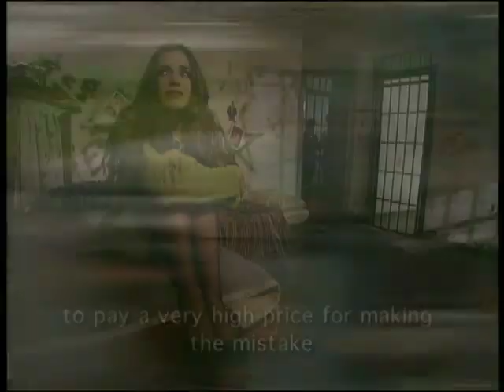The War of The Roses Demo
Rosa Maria always knew that she would need to struggle hard to pull through in life. Putting in a lot of effort, she will manage to study and work at the same time doing all kinds of jobs. At university, she meets Rosa Emilia, who will become her best friend and, by a trick of fate, her sworn enemy as well. Rosa Emilia is the daughter of an unscrupulous politician that has amassed a big fortune. They soon become close friends despite their different socio-economic backgrounds and they forge sort of a “partnership” to their mutual benefit: Rosa Emilia helps Rosa Maria financially while the latter helps her friend with her studies. At the graduation ball, both Rosas meet the man that will change their lives for good: Ricardo Diaz, a middle-class civil engineer that works at Mr. Hildebrando’s company. Hildebrando has always felt attraction for Rosa Maria, whom he met for the first time when he was still very poor. Besides being good looking, Ricardo has a reputation for being a womanizer and a lover of easy life. Ricardo falls in love with Rosa Maria but he cannot avoid thinking that Rosa Emilia –who will not stop making passes at him- can guarantee him a solid financial future. Hildebrando finds out about the secret romance his employee has with Rosa Maria, who at this stage works in his company too. Hurt, Hildebrando decides to take his revenge. For that purpose, he makes her sign certain documents that will cause her to end up behind bars. After being released, Rosa Maria will get at the truth and wage a war against those who harmed her big time. She will pay her enemies back in kind by deceiving them. This way, both Rosas will become immersed in a struggle for love, loyalty and justice.